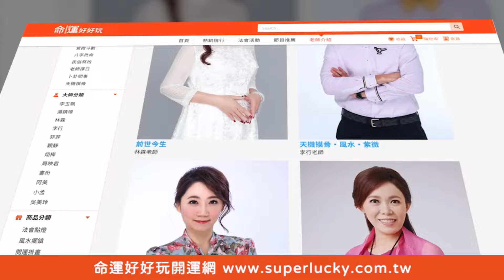可怕小舅捲走上百萬！離奇過程震驚邱沁宜【好能立EX CARE】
最信任的小舅竟捲款潛逃，整理媽媽遺物驚嚇連連？
離奇過程震驚邱沁宜

比葡萄糖胺+軟骨素厲害27倍的專利NEM蛋白聚醣
靈活好行立即購